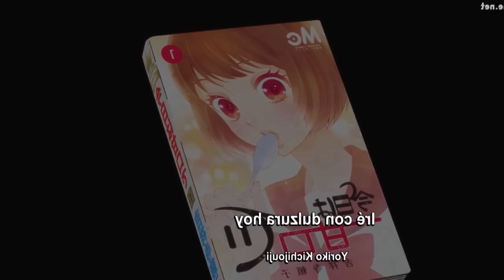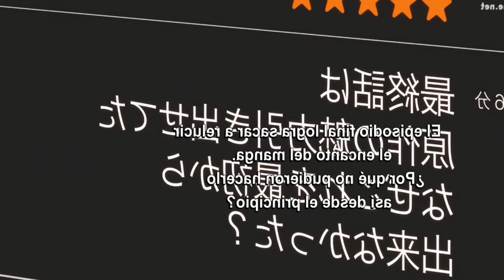⭐ OSHI NO KO | CAPITULO 4 | RESUMEN EN MINUTOS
SINOPSIS: Gorou Honda es un ginecólogo rural y un gran fan de Ai. Por eso, cuando la idol se presenta en su hospital, embarazada, está más que desconcertado. Gorou le promete un parto seguro. Lo que no sabe es que el encuentro con una misteriosa figura le causará una muerte prematura, o eso pensaba.

owns thath privilege